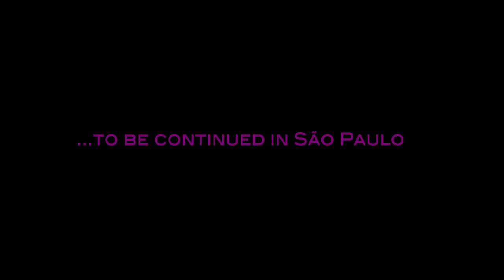Kat DeLuna - Drop It Low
Music video by Kat DeLuna performing Drop It Low. GMB Entertainment, Mass Appeal Entertainment, Inc. & Entertainment One US, LP